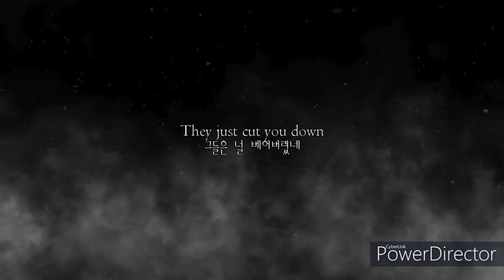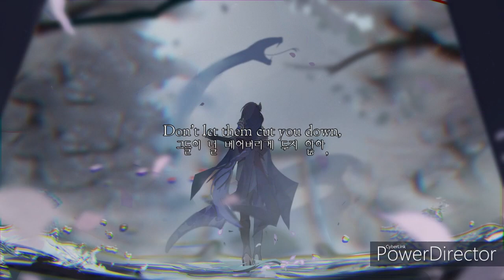Within Temptation - Endless War (한글 번역)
번역을 스스로 했기 때문에 오역이나 의역이 있을 수 있습니다.
워터마크는 양해 부탁드립니다.
가사 번역본은 사용하셔도 되지만 기본적인 출처를 남겨주시길 바랍니다.

I'm not going to make a profit from this video.
Please excuse the watermark.

Artwork by HzW3
Artwork Title: 此刻 寂灭之时

Producer, Associated  Performer, Programming: Daniel Gibson
Producer: Within Temptation
Producer, Additional  Producer, Associated  Performer, Programming: Mathijs Tieken
Studio  Personnel, Engineer, Associated  Performer, Guitar: Stefan Helleblad
Studio  Personnel, Mixer: Taylor Larson
Studio  Personnel, Mix  Engineer: Ernie Slenkovich
Studio  Personnel, Mastering  Engineer: Brian "Big Bass" Gardner
Associated  Performer, Vocals: Sharon den Adel
Associated  Performer, Drums: Mike Coolen
Associated  Performer, Guitar: Ruud Jolie
Associated  Performer, Bass  Guitar: Jeroen van Veen
Associated  Performer, Guitar: Robert Westerholt
Associated  Performer, Keyboards: Martijn Spierenburg
Composer  Lyricist: Sharon den Adel
Composer  Lyricist: Daniel Gibson
Composer  Lyricist: Robert Westerholt

[가사]
You're fighting an endless war
넌 이 끝없는 전쟁을 헤쳐 나가
Hunting a miracle
기적을 사냥하지
And when you reach out for the stars
그리고 네가 별을 향해 손을 뻗었을 뿐인데
They just cut you down
그들은 널 베어버렸네

Looking through the glass,
유리를 통해 보면
cannot recognise the ghost that you are seeing
네가 보고 있는 유령을 알아보지 못 해
Every step you take
불타는 모래 위에 한 발짝씩
on the burning sand slowly sinking deeper
내딛을 때마다 천천히 깊게 가라앉아 가지
All the memories remain, all the pain from your broken home
모든 기억이 무너진 보금자리에서 비롯된 아픔에 남아있고
And the walls ’round your heart grew so strong,
너의 굳게 닫힌 마음의 문은 더욱 얼어붙어
you can't let go
널 놓아주지 않네
You keep crawling on
넌 계속 기어가지
Don't wanna let it go
놓치고 싶지 않기에
So you keep holding on
그래서 계속 붙잡고 있어
To feel whole
온전하고 싶기에
’Cause you're fighting an endless war
넌 이 끝없는 전쟁을 헤쳐 나가기에
Hunting a miracle
기적을 사냥하지
Hunting a miracle
기적을 사냥하지
Is it worth dying for?
하지만 과연 죽을 가치가 있는 것일까?
Or are you blinded by, blinded by it all?
아니면 단지 그 모든 것에 눈이 먼 것일까?

Here they come again,
그들이 다시 돌아왔어,
hear them whispering when your heart is bleeding
네 마음이 무너져 내리면 그들의 속삭임이 들려오겠지
Like a symphony playing on repeat, unraveling your feelings
반복되는 교향곡처럼 그 감정을 풀어내는 거야
All the memories remain, all the strain, you feel broken up
모든 기억이 모든 부담감 속에 남아 네 마음을 찢어버리고
And the weight that you feel pulls you down,
그리고 네가 느끼는 그 무게가 널 끌어내리지만
내려놓지 못 하네
넌 계속 기어가지
To feel whole
온전하고 싶기에
Hunting a miracle
기적을 사냥하지
Hunting a miracle
기적을 사냥하지
그러나 죽을 가치가 있는 것일까?

It's an endless war
이건 끝없는 전쟁이야
But then they cut you down,
그러나 그들은 널 베어버렸네,
they cut you down once more
한 번 더 널 베어버렸네
System overload
시스템 과부하
Self-destruct sequence activated
자폭 시퀸스 활성화
One minute until self-destruction
자폭까지 1분 남았습니다
Don’t let them cut you down,
그들이 널 베어버리게 두지 않아,
cut you down once more
더는 베어버리게 두지 않을게